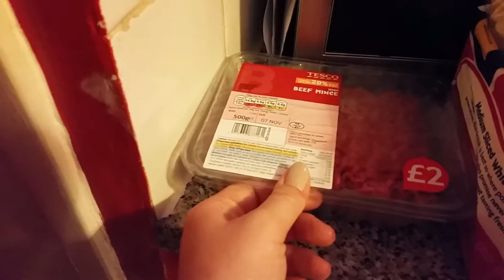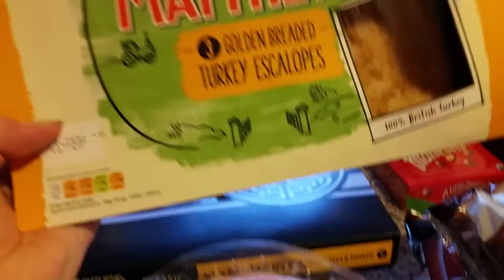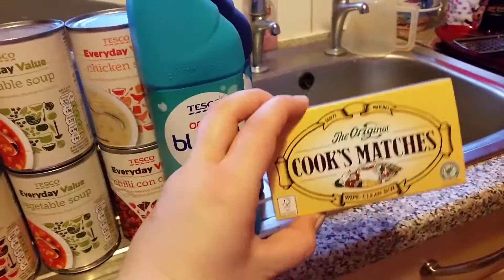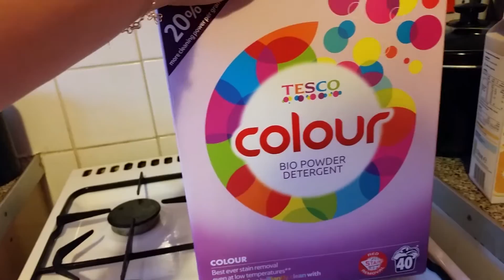Grocery Haul | 3rd November